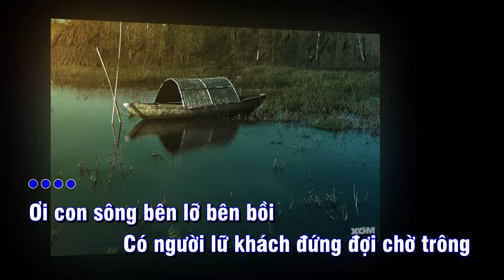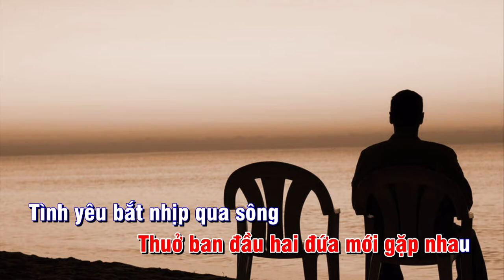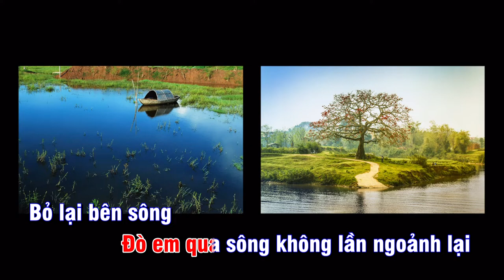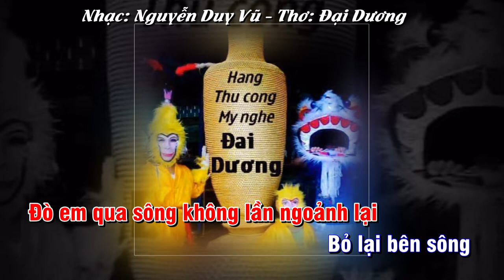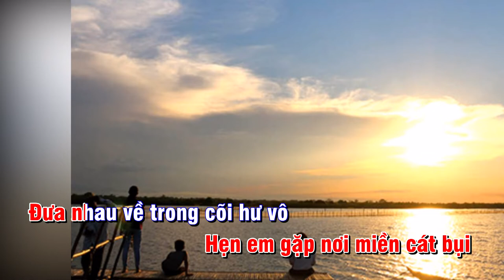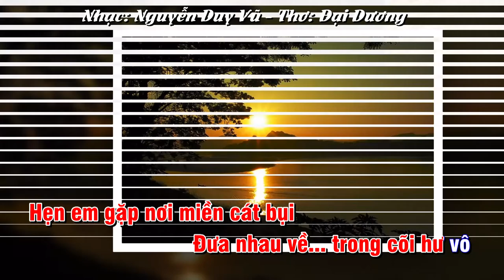CON ĐÒ LỖI HẸN NHẠC: NGUYỄN DUY VŨ THƠ: ĐẠI DƯƠNG - KARAOKE TONE NỮ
CON ĐÒ LỖI HẸN
NHẠC: NGUYỄN DUY VŨ
THƠ: ĐẠI DƯƠNG
KARAOKE: TONE NỮ